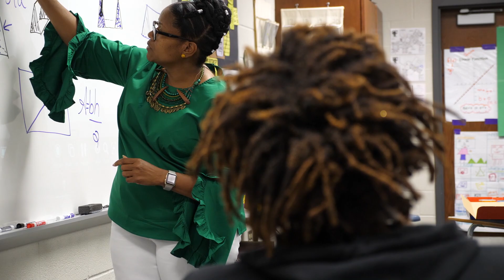Why I Love MISD - Opportunities & Innovation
Hear from Mansfield ISD community members as they explain why they love the district.